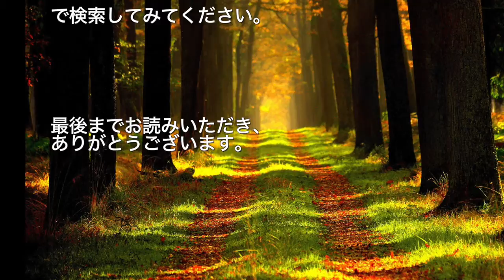パニック障害の人が電車に乗れるようになる道筋はあります【心理カウンセラーたかむれ】